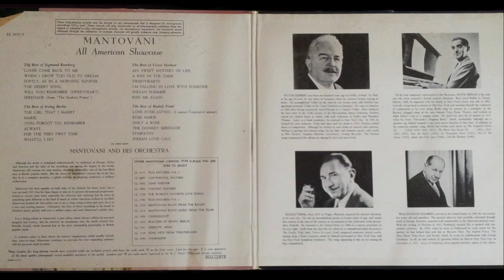The Desert Song = Mantovani = All American Showcase